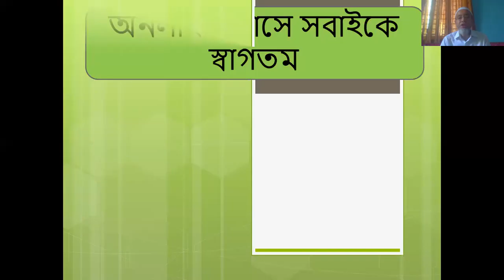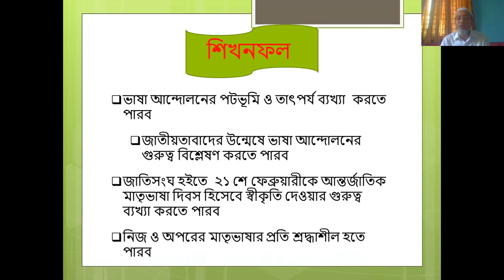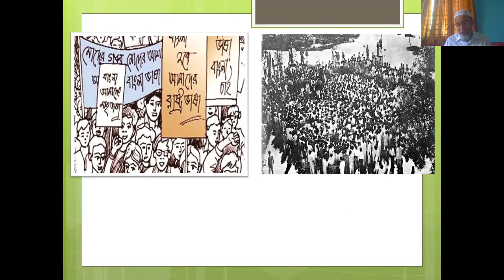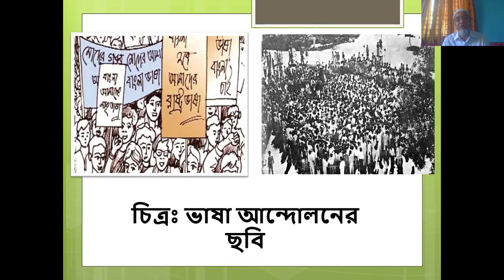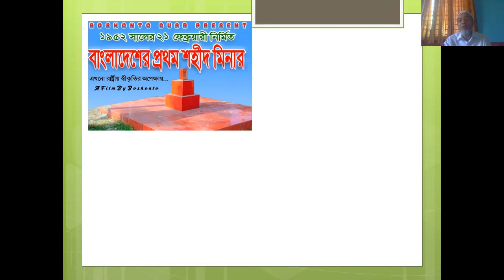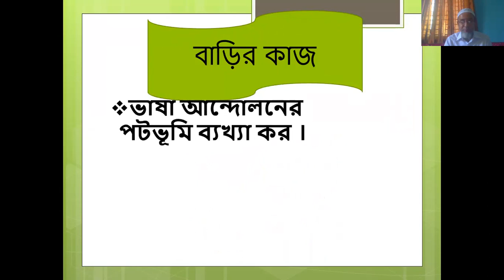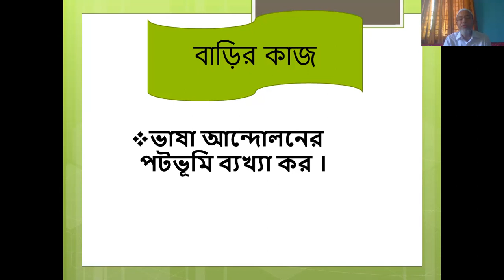মঞ্জুর হোসাইন তালুকদার, ক্লাস নাইন।বাংলাদেশ এবং বিশ্ব পরিচয়